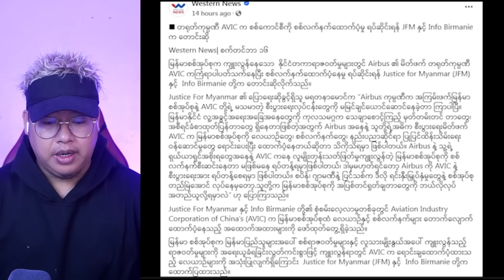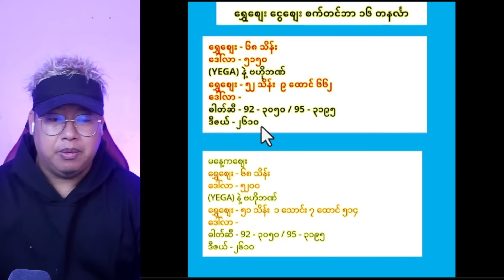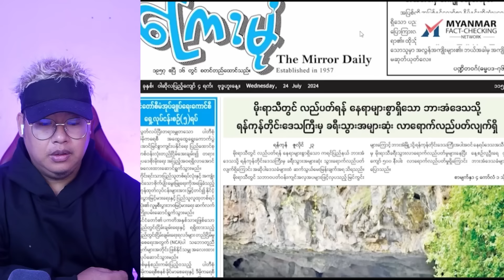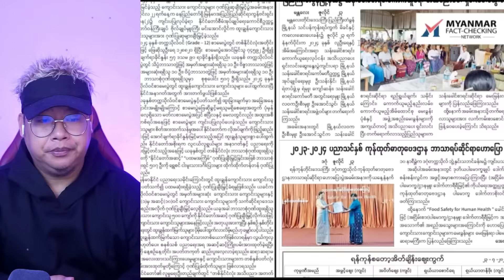စက်တင်ဘာလ(၁၇)ရက် နံနက်ခင်းသတင်းကောင်းများ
Bigboss